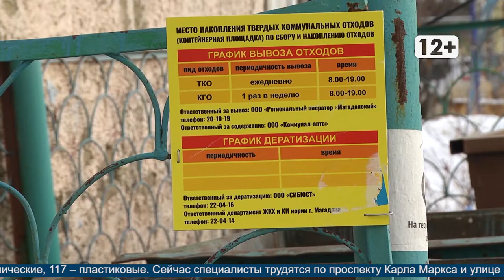Ремонт контейнерных площадок